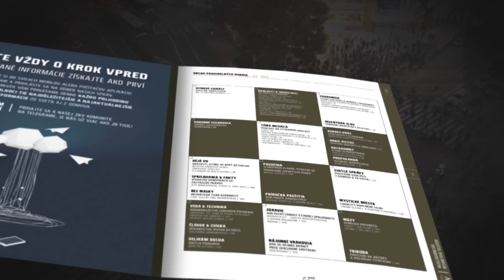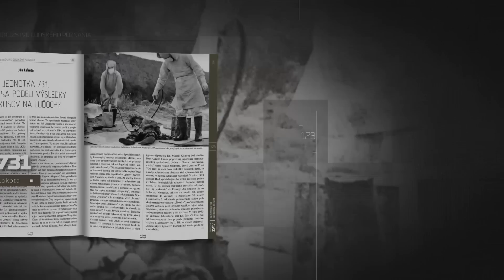Spájanie pronárodných síl do nastávajúcich volieb pod vlajkou SNS - Andrej Danko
► POZRITE SI CELÉ VIDEO NA zvtv PLUS:
VYSIELAME VĎAKA VAŠIM PRÍSPEVKOM NA TRANSPARENTNOM ÚČTE:
Okruhy rozhovoru:
Bude aj v prípade, že sa Vám podarí dostať sa do Parlamentu fungovať doktrína Ruskej federácie, ako nepriateľa Slovenska? Aké je Vaše hodnotenie vývoja vojenského konfliktu USA a Ruska na Ukrajine? Vilnjus – z právneho hľadiska čo môže dohodnúť resp. podpísať prezidentka SR na Summite NATO? Ste spokojný s výsledkom spájania pronárodných síl do nastávajúcich volieb pod vlajkou SNS?
Prečo si myslíte že sa nepripojila k Vám KSS, v čom bola príčina? O aké podstatnejšie zmeny sa zasadíte so SNS ak sa dostanete do parlamentu?